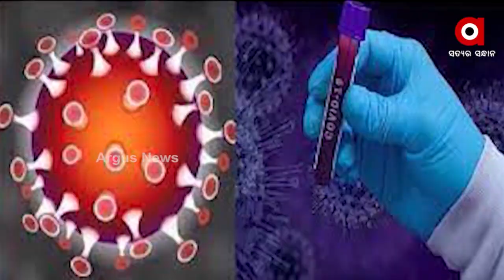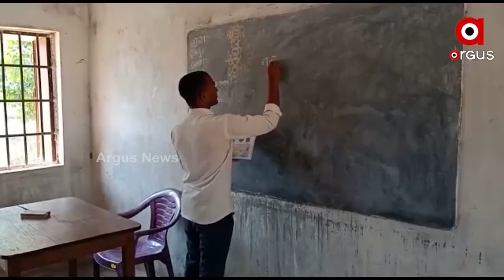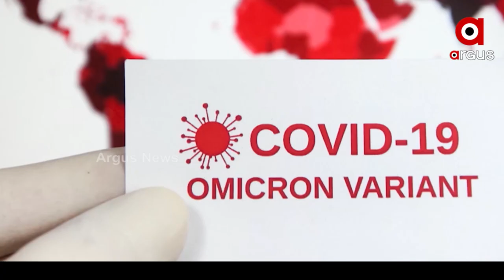ଗୋଟେ ଦିନରେ ୫ ଓମିକ୍ରନ ପଜେଟିଭ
ରାଜ୍ୟରେ ଆଉ ୫ ଜଣ ଓମିକ୍ରନ୍‌ ଆକ୍ରାନ୍ତ ଚିହ୍ନଟ । ଏହାକୁ ମିଶାଇ ରାଜ୍ୟରେ ମୋଟ ୧୪ ଜଣ  ଆକ୍ରାନ୍ତ ଚିହ୍ନଟ ହୋଇଛନ୍ତି । ୩ ତାରିଖରୁ ପ୍ରାଥମିକ ସ୍କୁଲ ଖୋଲିବା ନେଇ ଦ୍ବନ୍ଦ ଲାଗି ରହିଥିବାବେଳେ ବିଦ୍ୟାର୍ଥୀଙ୍କ ଭବିଷ୍ୟତ ପାଇଁ ସ୍କୁଲ ଖୋଲିବା ଆବଶ୍ୟକ ବୋଲି ମତ ପ୍ରକାଶ ପାଇଛି